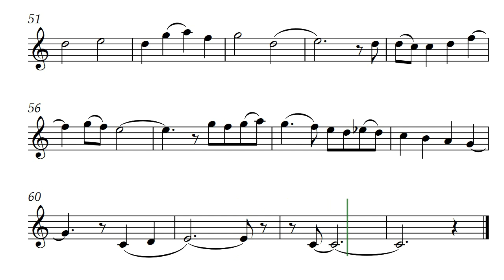Deep Lullaby (Opus 480) for Tenor Recorder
It is a binding. A lullaby between parent and child. Deep Lullaby by Daniel Hay is performed here with Tenor Recorder voice.

Especially for musicians Joseph and Jessica